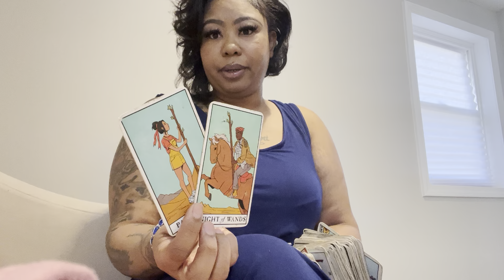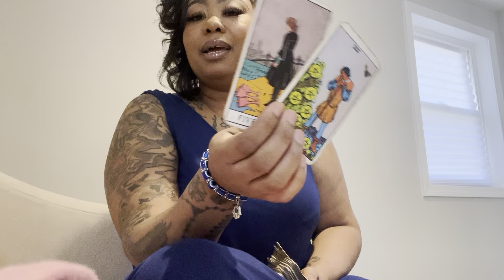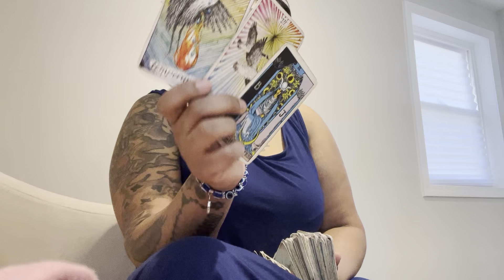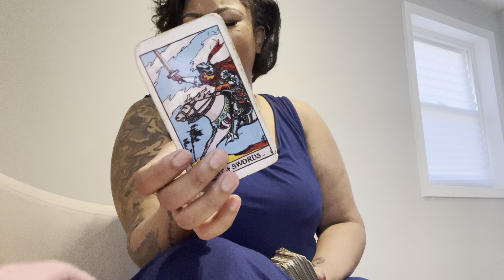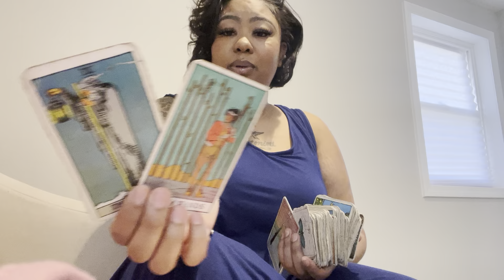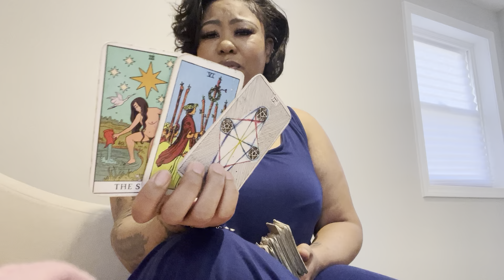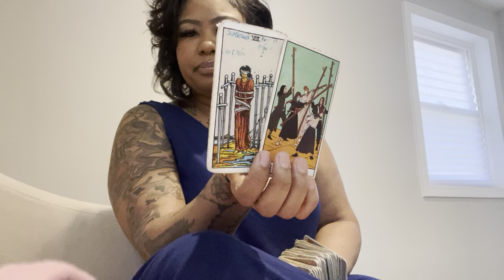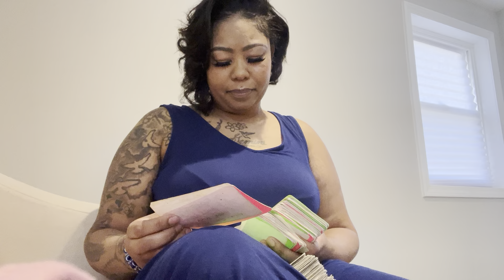Gemini~tried to make you seem like a home recker to their new person but they know the truth